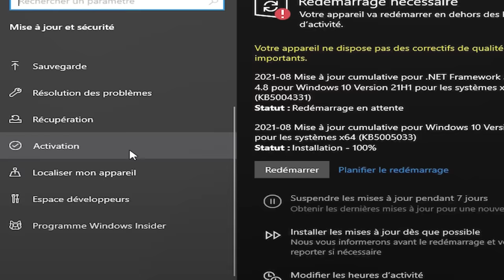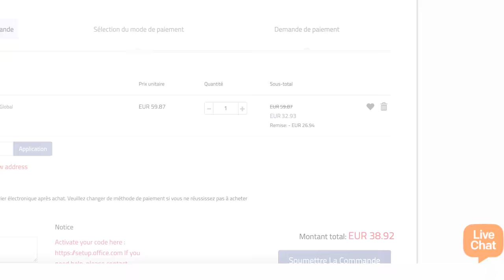NOS PC GAMER FlowUP au CORA ! (Ils sont incroyables)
On vous présente nos Pc gamer FlowUP au Cora en Belgique ! Ils sont en ventes dans tous les magasins